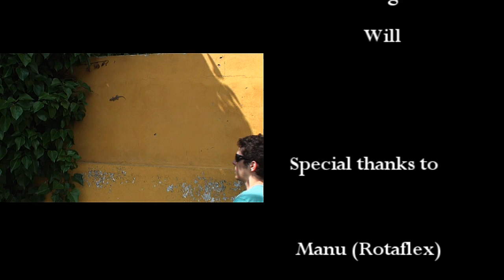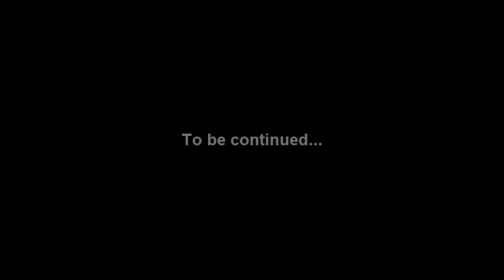Clouds Over Bloqandy (Episode I) - Jerez de la Frontera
A little movie to remember this 1500 miles trip with our local friends bloQ! Hopefully it will have been the first of many more to come.